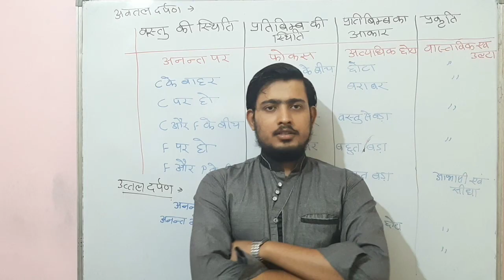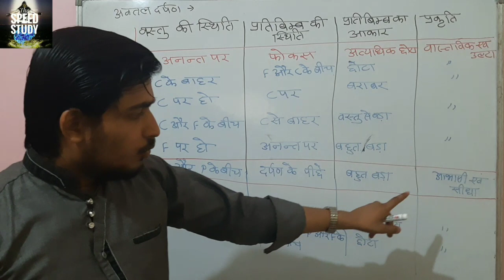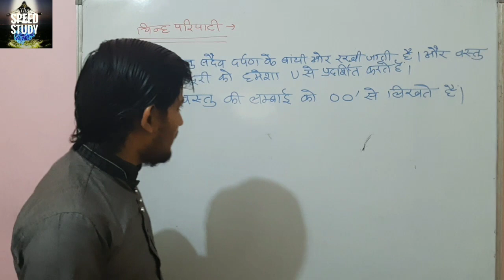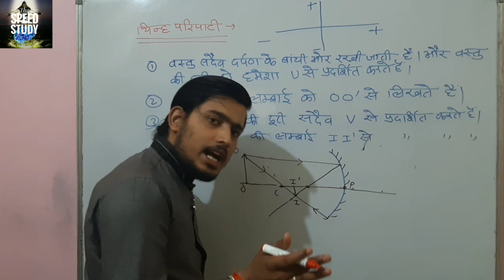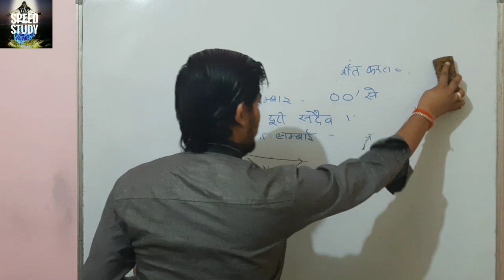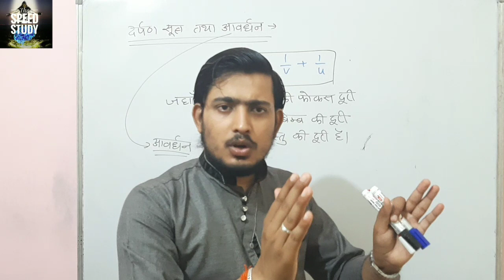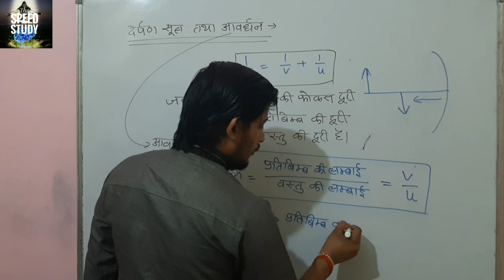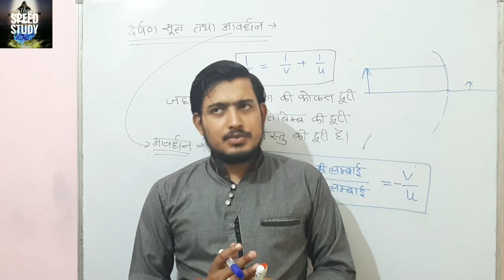NCERT SCIENCE CLASS 10 PHYSICS प्रकाश_का_परावर्तन REFLECTION OF LIGHT BY ANURAG_SIR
Speed Study SIMPLE INTEREST साधारण ब्याज PART 3 BY ANURAG SIR EXAM for RRB NTPC/UPSI/CHSL/BEO